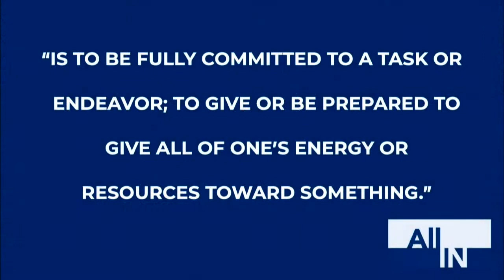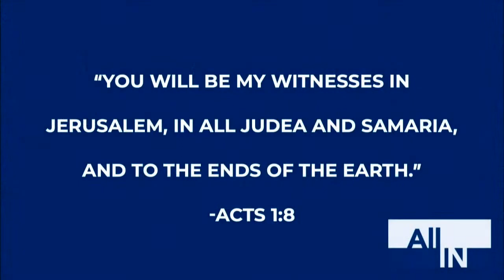All in | Week 1